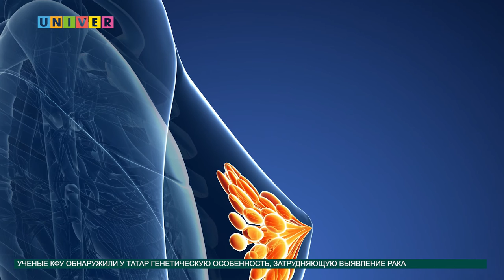Новости науки от 30.09.2016